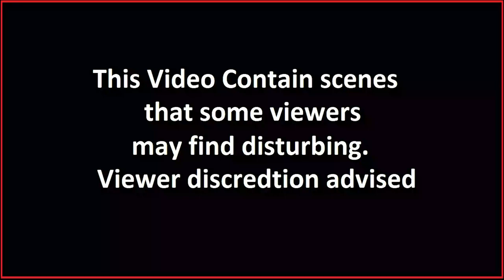Guy Falls in Water While Wing Foiling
Many thanks to @plantpositivefilms for the video!